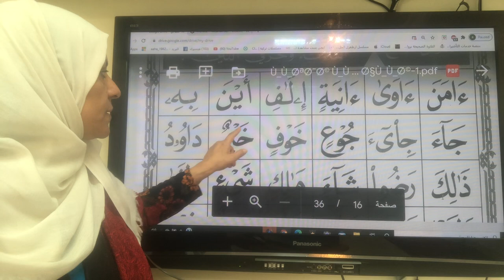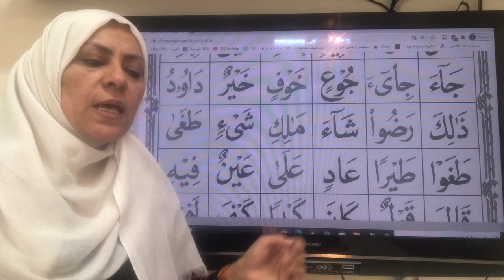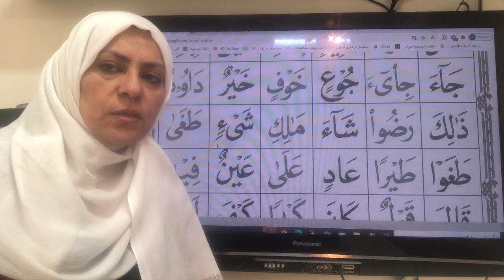٣ الدرس التاسع تدريبات القاعدة النورانية